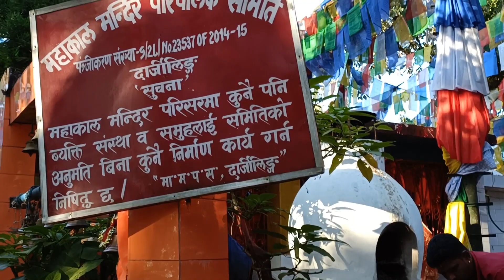দার্জিলিং মহাকাল মন্দির